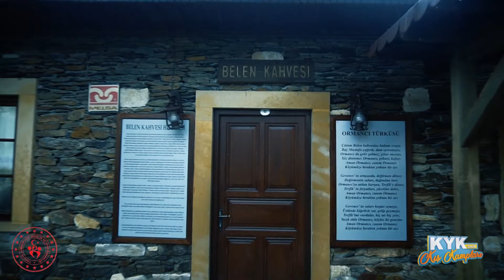AMAN ORMANCI - BELEN KAHVESİ / KYK KIŞ KAMPLARI / MUĞLA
Türkünün öyküsü

 Köyün yaşlılarının anlattığına göre, Ormancı türküsünün hikayesi şöyle:

"1946 yılında Mustafa Şahbudak ve Muhtar Tevfik Cezayirli, dama tahtasının başına otururlar. Oyunun yarısında ’Sarı Memet’ lakaplı Orman Memuru Mehmet İn çıkagelir. Mehmet, sarhoştur. Bir gün önce, komşu olan Çiftlik Köyü’nde yangın çıkmıştır. 1946 seçimlerinin evrakı Yatağan’a gönderilecektir. Seçim evrakını Yatağan’a, köy bekçisinin götürmesi zorunludur. Ormancı ise yangın evrakının bir an önce ilçeye götürülmesi için bekçiyi muhtardan ister. Muhtar Cezayirli, ’Olmaz, daha acil olan seçim sonuçlarının ulaştırılması gerekiyor. Bekçiyi gönderemem’ diye cevap verir. Bunun üzerine ormancı ile muhtar arasında tartışma başlar.

Muhtar Tevfik Cezayirli, ’Ayıp ediyorsun Mehmet, bize müsaade et’ der. Ormancı kahveye geri döner, dama masasına bir yumruk atar. Mustafa Şahbudak, bu davranışa tahammül edemez ve ormancıyı tokatlar. Olayın büyüyeceğini anlayan köylüler, ormancıyı sakinleşmesi için kahvenin arka tarafına götürürler. Ormancı bağırarak küfürler savurmaktadır. Küfürler Mustafa Şahbudak’ın tahammül sınırını daha da zorlar. Şahbudak, yerinden kalkar, ormancının üzerine yürür. Ormancı Mehmet, kamasını çıkarıp Mustafa Şahbudak’ı kolundan yaralar. O zaman, Mustafa Şahbudak ormancıyı korkutmak için, belindeki tabancayı çıkarır, yere doğru ateş eder. Muhtar, ormancının ikinci kez kama vurmaması için elini tutar. Fakat, Mustafa tetiği çoktan çekmiştir. Ormancı Mehmet İn, bunun üzerine kaçmaya başlar. Mustafa Şahbudak kaçmasın diye, bir el daha ateş eder. Bu ateş de öldürmek için değil kaçmasına engel olmak içindir.

İkinci atışta Mehmet İn yere düşer. Arka cebinde tabaka olduğu için, ona bir şey olmaz. Ama, Mustafa Şahbudak, kaza kurşunu ile dostu Tevfik’i vurmuştur. O günlerin imkansızlıkları içerisinde Tevfik’i, tahta bir sal üzerinde köyden 23 kilometre uzaklıktaki Muğla Devlet Hastanesine götürürler. Tevfik, çok kan kaybetmektedir. Mustafa, Doktor Veli Bey’e, ’Babamın selamı var, bu adamı iyileştir’ diye yalvarır. Doktor Veli Bey, ’O ölecek, önce senin kolunu saralım’ diye yanıt verir. O sırada Tevfik eliyle işaret edip Mustafa’yı yanına çağırarak, ’Ben ölüyorum, hakkını helal et’ dedikten sonra can verir.